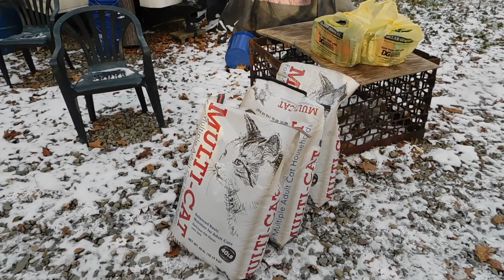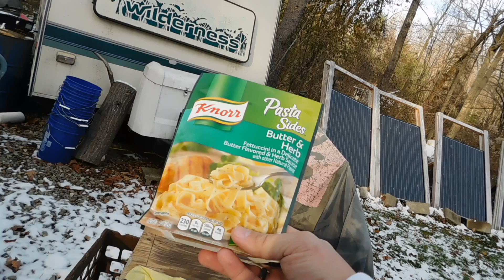More snow and getting some things for prepping at the Homestead.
Answering a few questions. And adding more things to our preps today.
We had some more snow overnight.